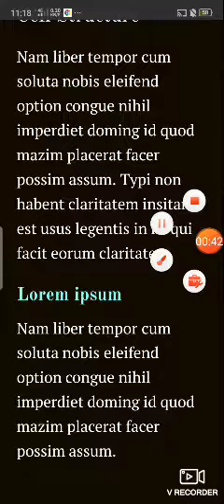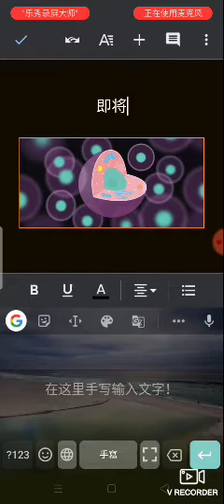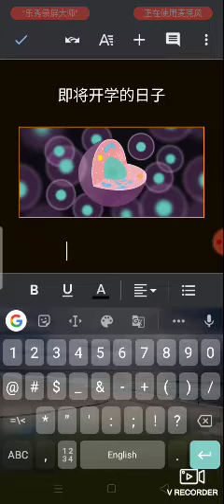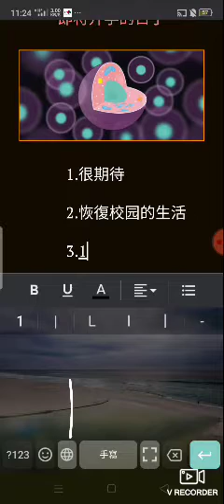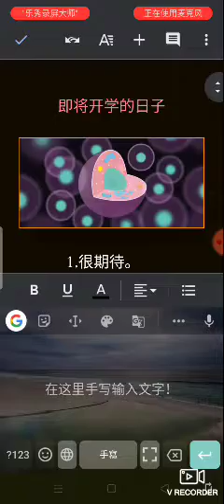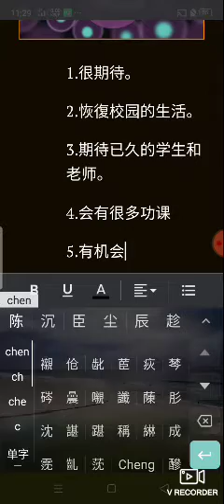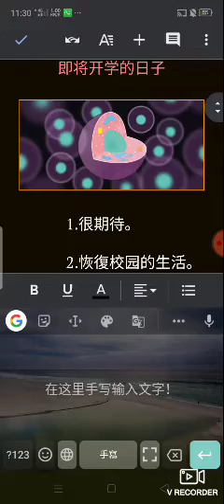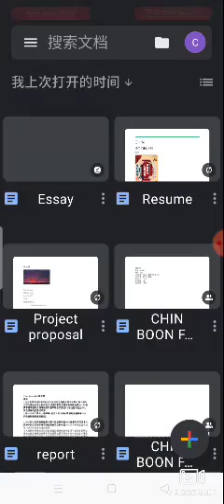2021年2月21日